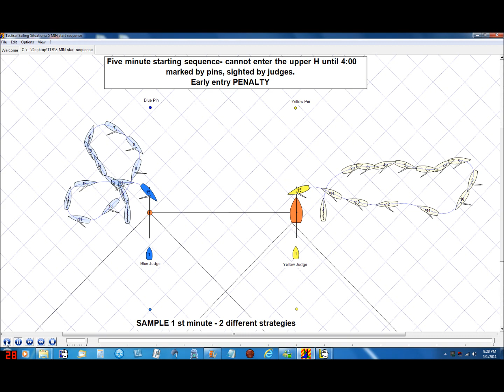5 Min start sequence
1st Minute strategies to enter at 3:59